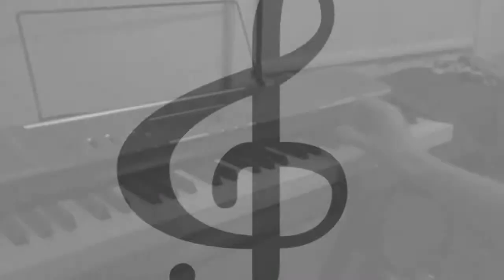Piano | Out of Chances by Wesley Sprayue